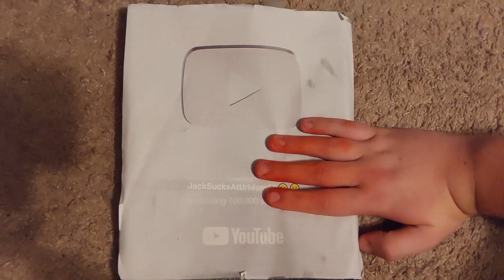If JackSucksAtLife Was On Strange Addictions...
This is how jack would act. Mass inspiration from an another Jack, @jackpop . Loved making this video and was really fun to edit! This video is actually the video while editing that my computer completely broke. As much as people hate TLC I honestly eat that stuff up. I know its reality tv but if there's nothing else to do, I would pull this up. Especially when I'm at a hotel for example...